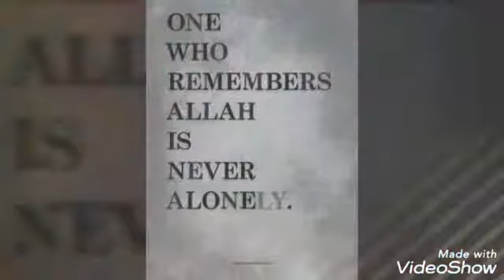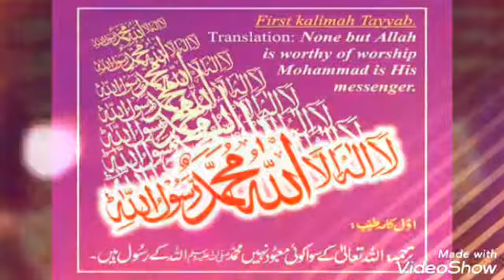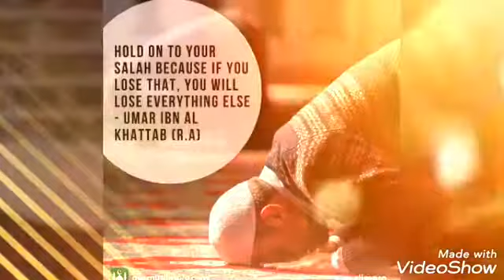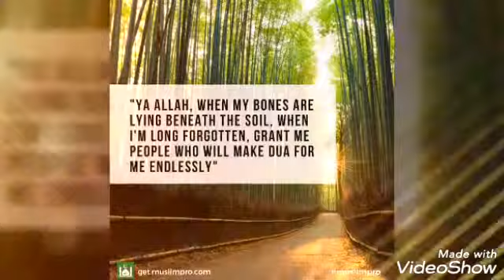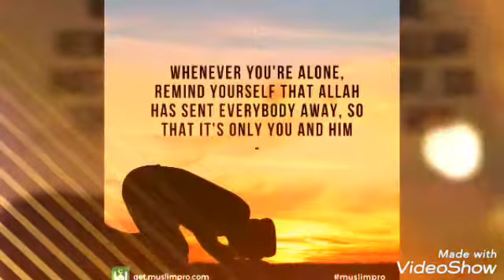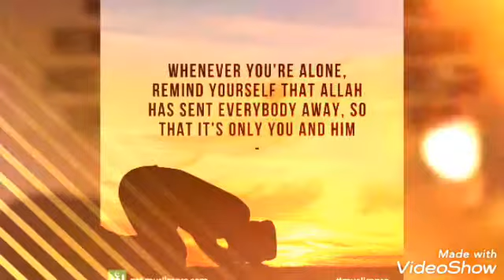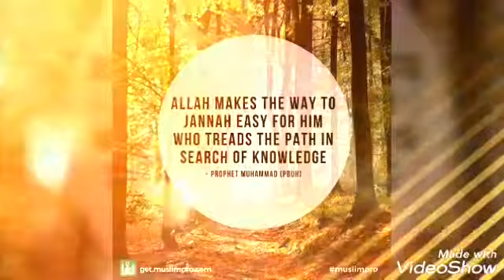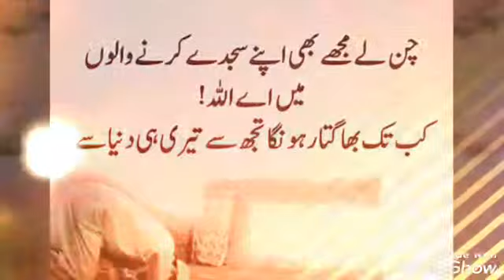Jis daur pe nazan thi duniya// Heart touching kalam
A beautiful song regarding the situation of Muslims.